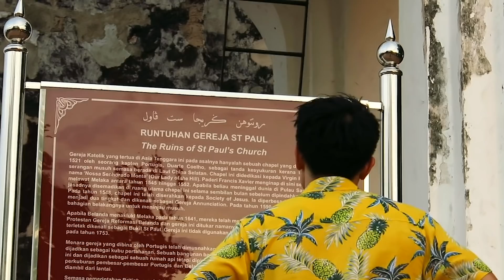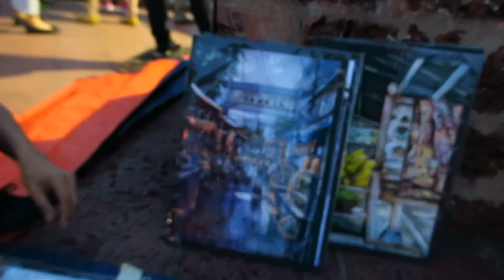One day in Malacca with 衛詩雅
One day in Malacca with 衛詩雅. One day trip while filming 雙魂. Watch us as we visit the gorgeous little city. Unique architecture, interesting local food, good company! And hot weather!